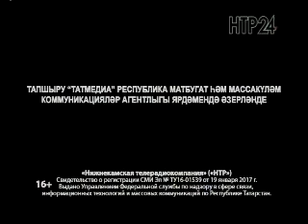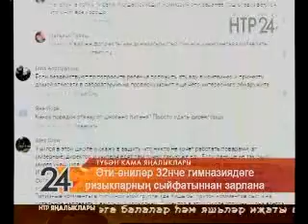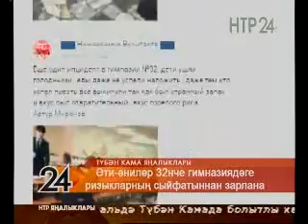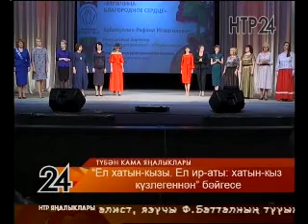Яңалыклар. Эфир 12.02.2019